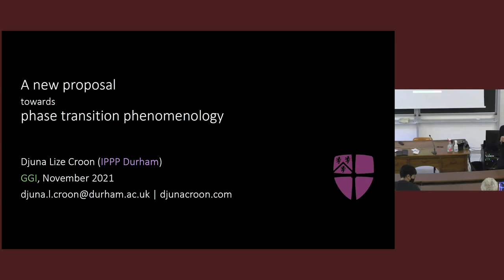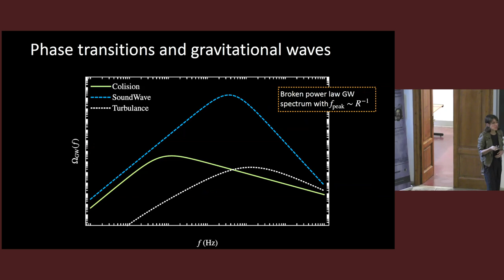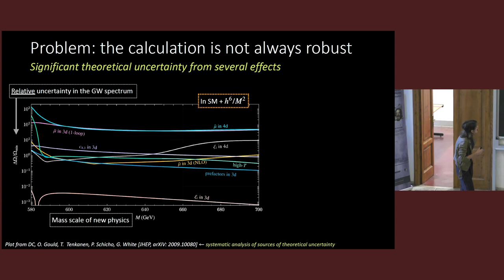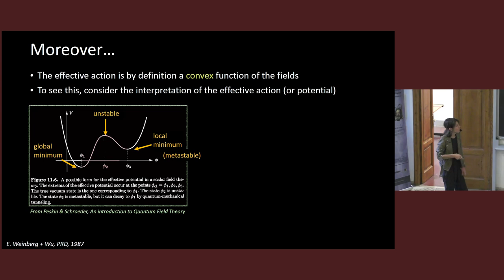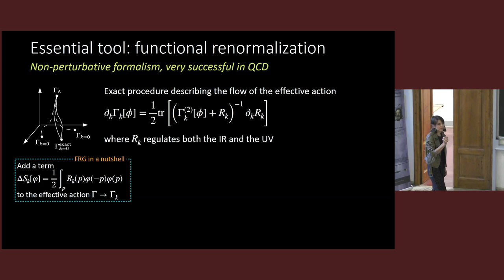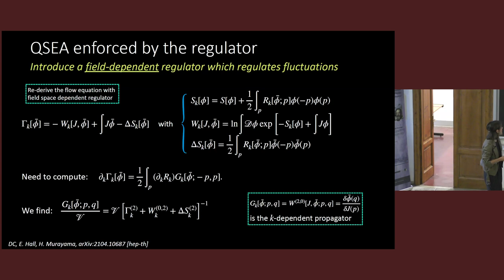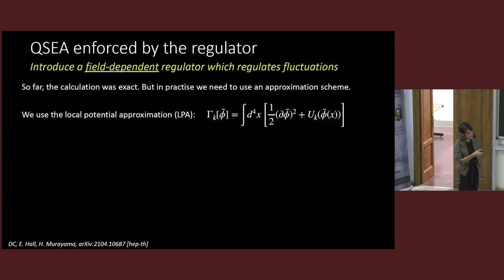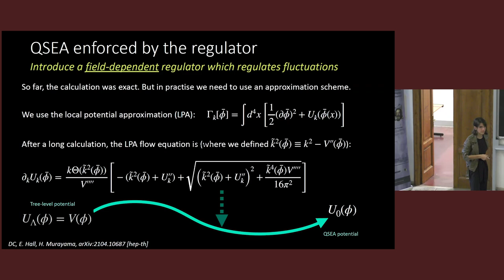Djuna Croon: A new proposal towards phase transition phenomenology